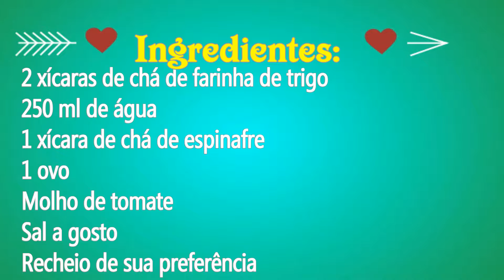Panqueca de espinafre